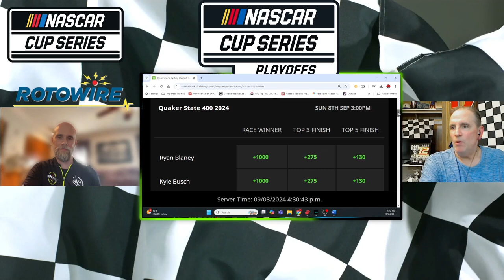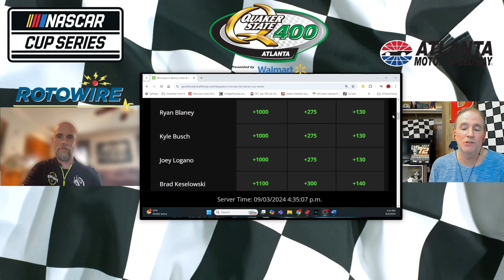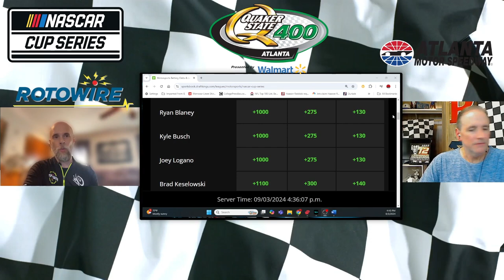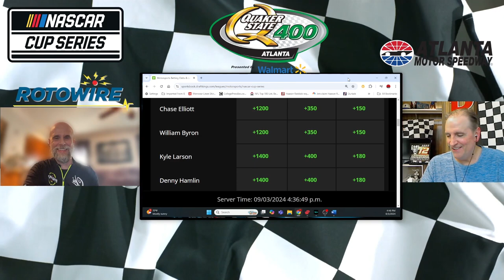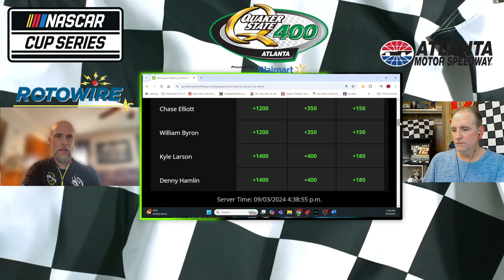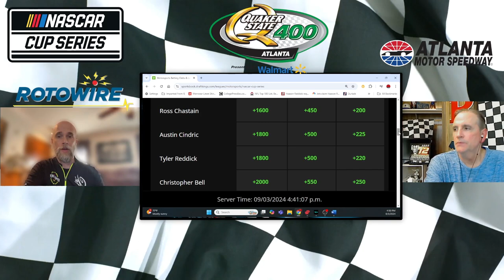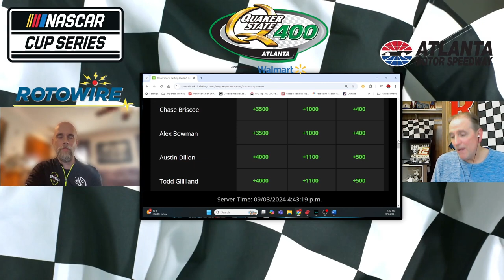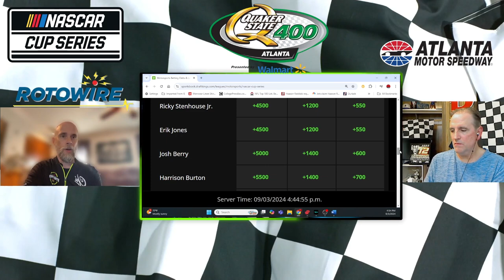NASCAR Atlanta Preview & Picks: Quaker State 400!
Key stats, track analysis and picks for the 2024 Quaker State 400!

For the full-length video of this week’s show located on our new Motorsports channel, click here…